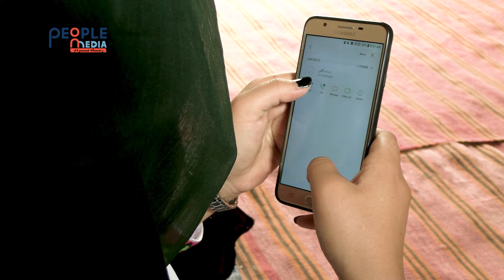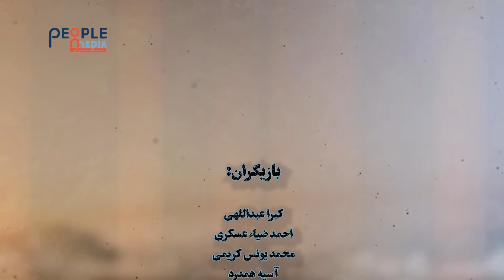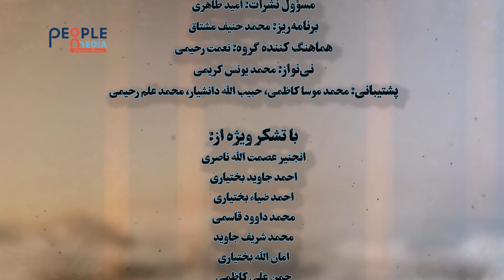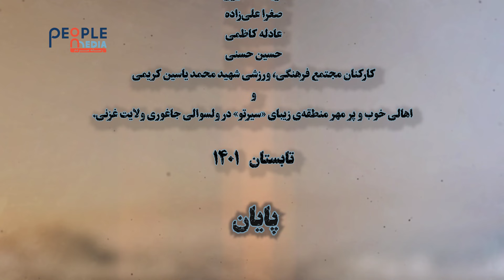سریال عروس فراری قسمت دوازدهم (عاقبت عبدرزاده‌گی) | Serial Aros Farari Final Part 12